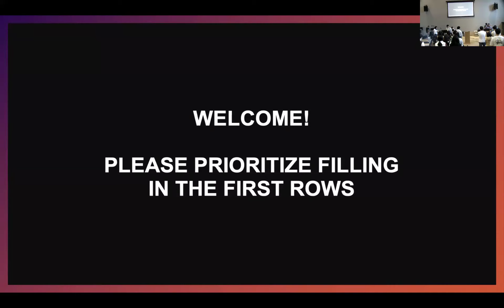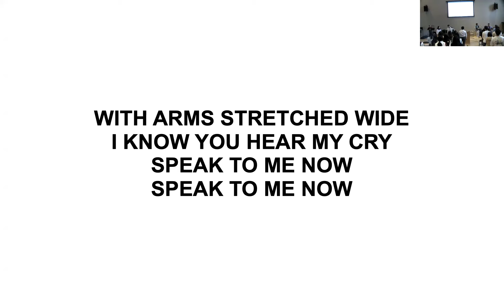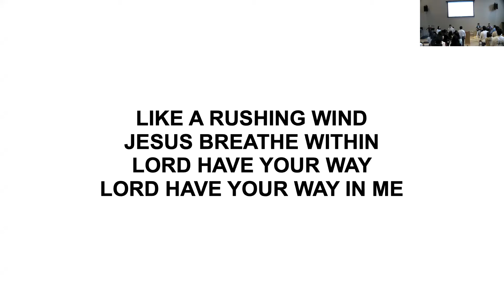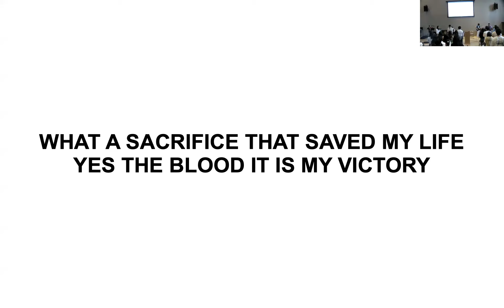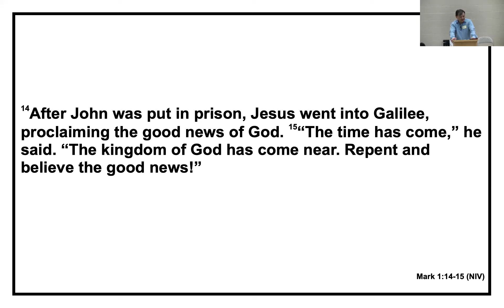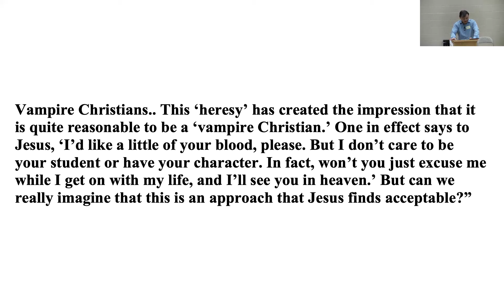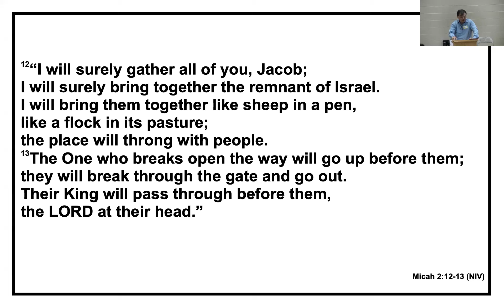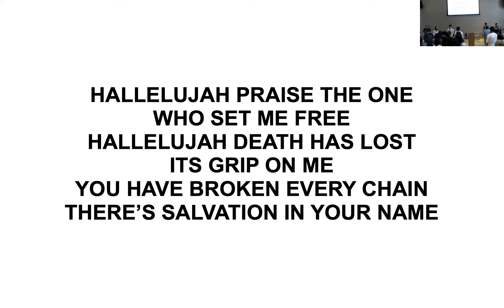KCPC EM Service 2024-02-11T15:37:28Z